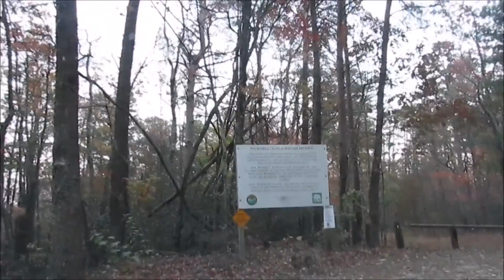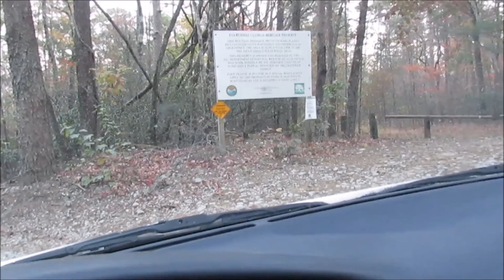Only YOU Can Prevent Wildfires (pt1)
All the news and talk that came up with the roaring fires in NC had me curious. So me and Jesse took the Wagon on a trip down south to see if we could copa look at the fires. The video was too long to post as one clip. so we broke it down into two videos. Part two will be along shortly. And While i know its not the most entertaining thing to watch, itll have to do for now.